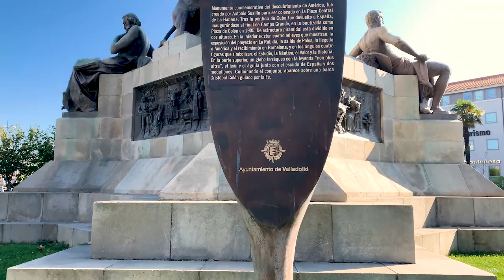28vo Episodio: Que ver en Valladolid? | Viajando por España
En este 28vo episodio visito la maravillosa ciudad de Valladolid, España.

Valladolid está situado a 200 km aproximadamente de Madrid y tiene una población de 400.000 habitantes.

A continuación les voy a dejar una guía de los lugares que visite y un poco de su información:

3. Catedral Gotica de Valladolid

5. Iglesia de San Pablo

6. Playa de las Morenas